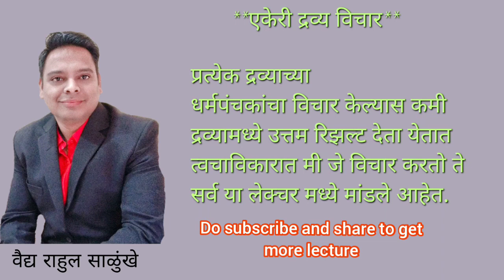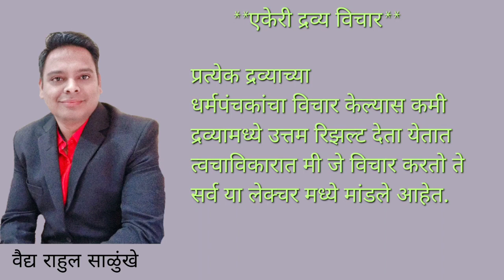त्वचाविकारात एकेरी द्रव्य प्रयोग